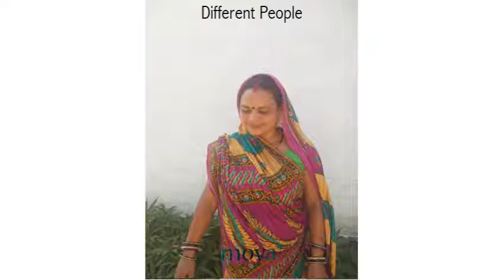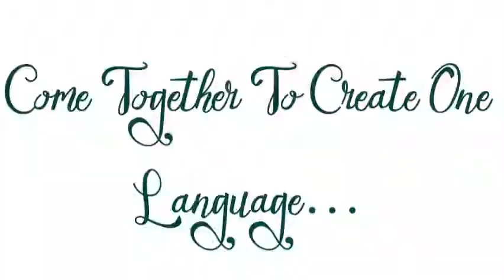Madhubani Trails 2 - The Art and the Artisans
A painting form that originated as a wall painting to document their daily lives, rituals and festivals, slowly and gradually moved to the elaborate form it is today. Little snippets of the art and the people behind from our journeys.
Copyright content of Studio Moya